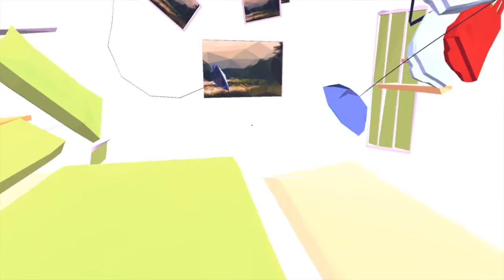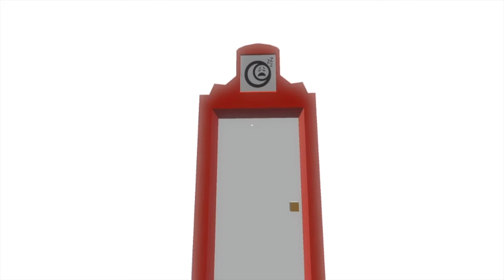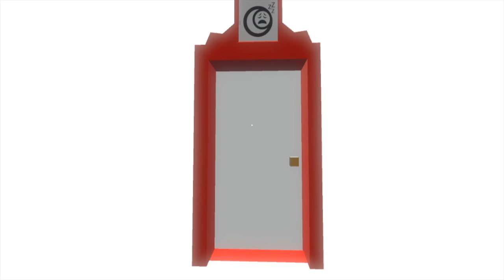Happy Dream Land // The Way of Life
We adventure forth toward  happy dream land, sadly, making impossible decisions. Gosh where is the warm milk and cookies!?

Macarena- Los del Rio

See you Again- Wiz Khalfia ft. Charle Puth